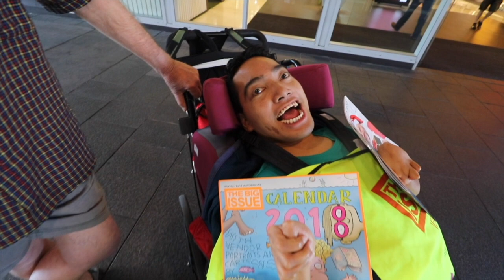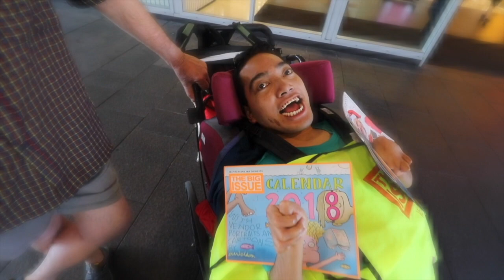Souls of Bunda Street Episode 1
This video is about Souls of Bunda Street